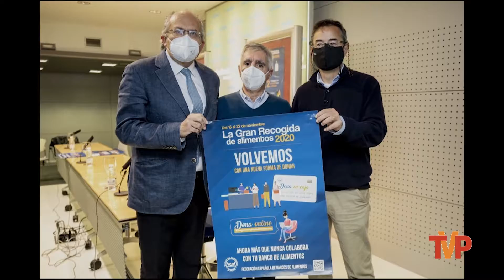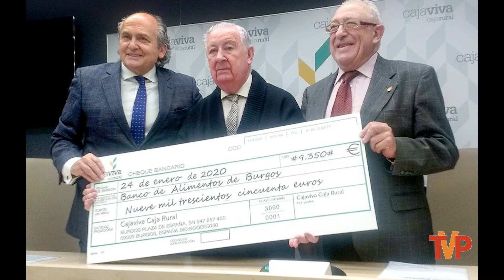Banco de Alimentos. Julián Martínez Pantoja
Es impresionante la labor que se viene realizando desde los Bancos de Alimentos de las provincias de Burgos y Soria así como de otros territorios en los que se destaca la gran labor del equipo humano que está detrás de estas acciones, en beneficio de toda la sociedad.

Julián Martínez Pantoja, Notario en la ciudad de Burgos, compagina su actividad con la coordinación del Banco de Alimentos en la provincia, al frente de un equipo que asumió esta responsabilidad en 2018 y con un amplia red de voluntarios que posibilitan el cumplimiento de los objetivos planteados cada año. Julián ha estado colaborando en el Banco de Alimentos desde su establecimiento en Burgos, hace 25 años, en 1995.

'La Gran Recogida' ha dejado muy buenas sensaciones, aunque todavía considera Julián que es un poco pronto para hacer balance, dado que todavía continúa en marcha la campaña de este año.